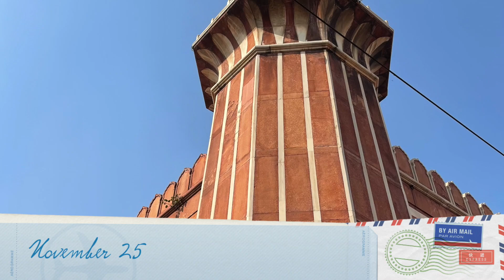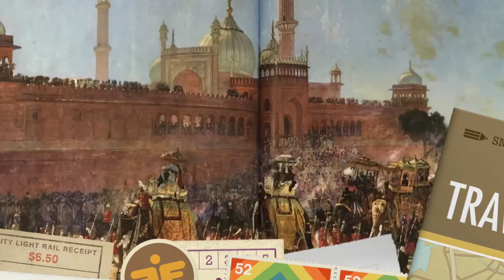The Most Beautiful Mosque in Delhi India - Jama Masjid Delhi.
This is a brief video of Jama Masjid - the biggest mosque in India built by no one else but Moghul Emperor Shah Jahan - yes he also built Taj Mahal and Red forts in Delhi and Agra.